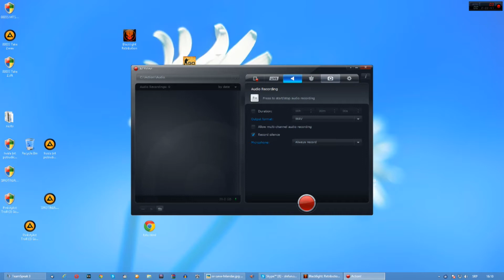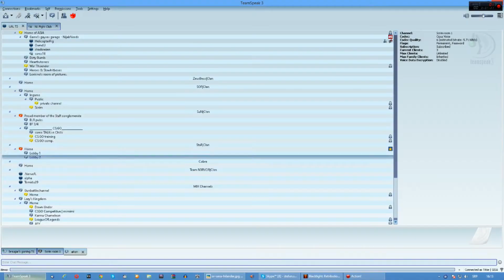Challenger Cup R1:KiWi vs Team N3RVOR